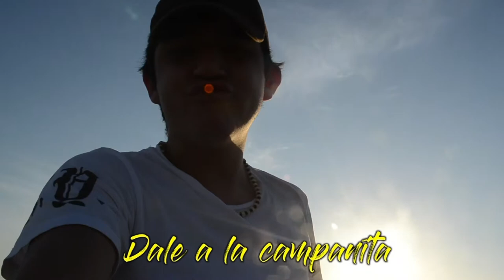CAMINANDO en MAR ABIERTO (pt 2)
Sinopsis: En este capitulo se viajo a BARRA VIEJA, donde hay varios restaurantes junto al mar abierto, nosotros en especifico ya tenemos un lugar donde llegar, siempre que vamos a ACAPULCO, en sí ahí se hicieron algunas fotos a dos chicas (tristemente no tengo sus instagram para mencionarlas en el video) pero de igual forma se disfrutó de la puesta de sol... Que lo disfruten!!!